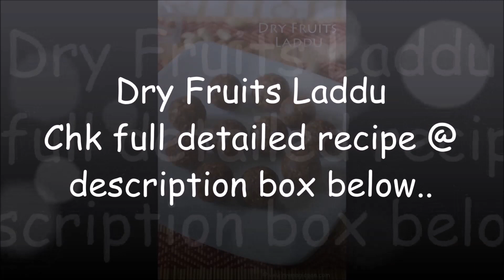Dry Fruits Laddu - My Magic Pan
Dry Fruits Laddu - Easy, sugar free laddus in just 15 mins.